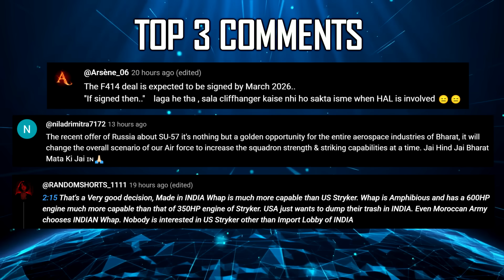Indian Defence Updates : 1st S5 SSBN,Su-57 Gift To India,AMCA Contract,S-350 Offer,120Km Pinaka Test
1. Lotus Advance Technologies Bags ₹26 Cr HAL Contract for THL-20 Turret MRO
2. Russia’s AI Santa Video Sends Festive Geopolitical Signal : Su-57E Gift To PM Modi
3. S4 Star SSBN Enters Sea Trials
4. NewSpace Teases Drone-Launched “Super Swarm” Missile Capability
5. India Deploys Dedicated Air Defence Grid for Defence Corridors
6. ADE Invites Indian Industry for HALE UAV Programme
7. Russia offers S-350 Vityaz to India as S-400 Supplement
8. BrahMos Interception Rate to Remain Extremely Low Even by 2040 : Official
9. DRDO successfully tests 120 Km strike range Pinaka rockets
10. After Front Fuselage, ADA Issues SoW for AMCA Rear Fuselage Design
11. India Begins Construction of Two Next-Gen S5 SSBN
12. Rolls-Royce Pitches F-35 Engine Experience for India’s AMCA Engine